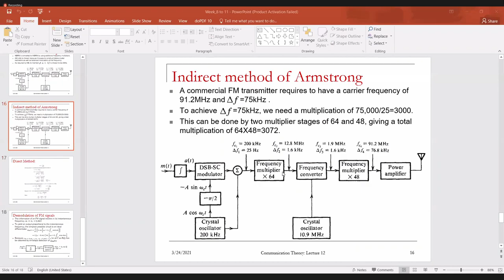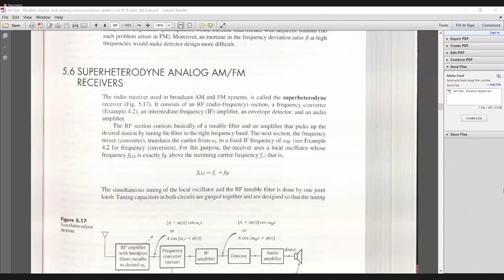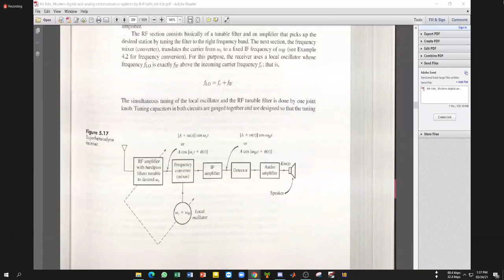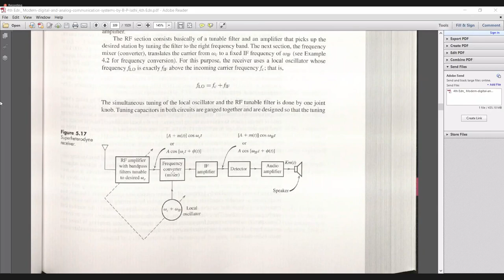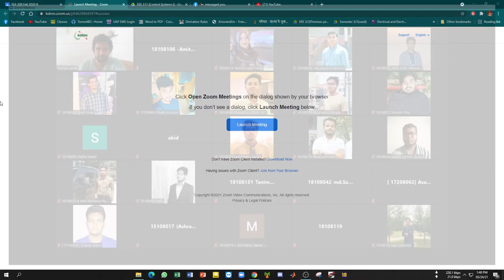Lecture-14 (24.03.2021)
Collected.